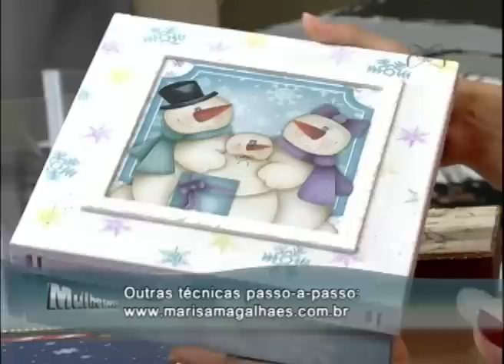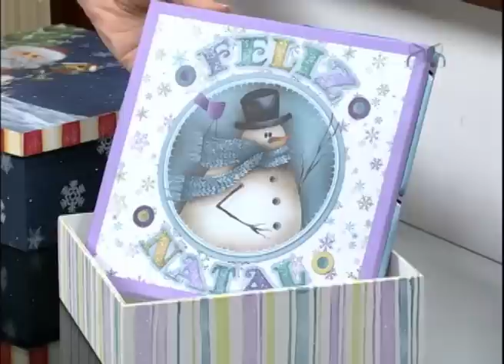MULHER.COM 26/10/2012 MARISA MAGALHÃES - DECORAÇÃO DE NATAL